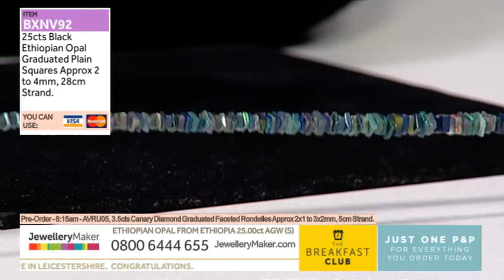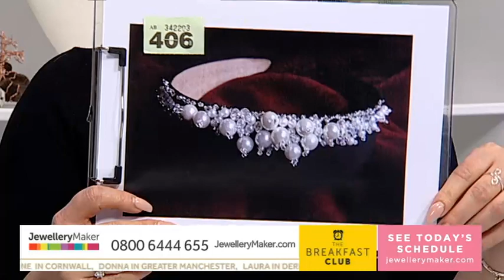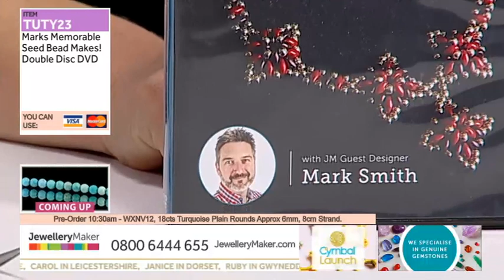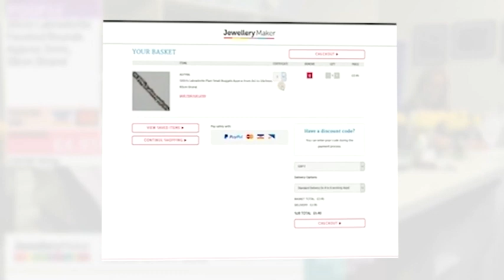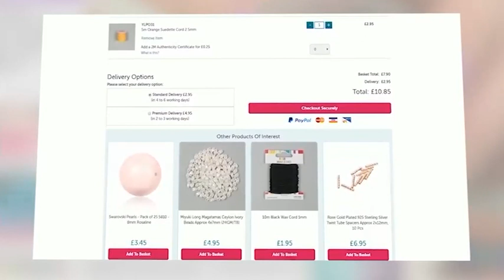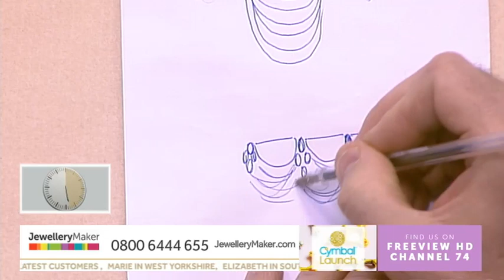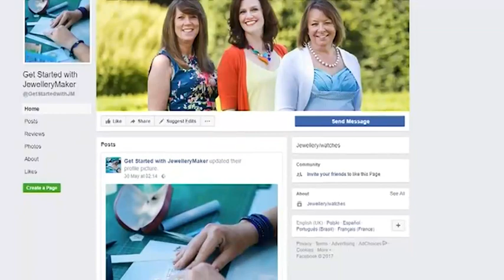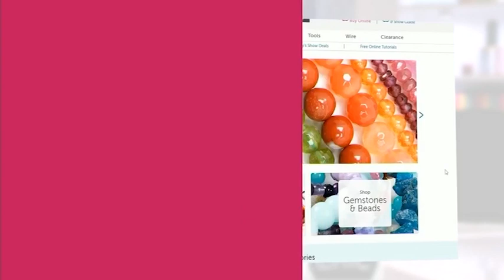JewelleryMaker LIVE 05/11/2019 - 8am - 1pm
Join guest designer Mark and presenter Jenny for inspirational jewellery making designs and tutorials from their medium-specific jewellery making kits.